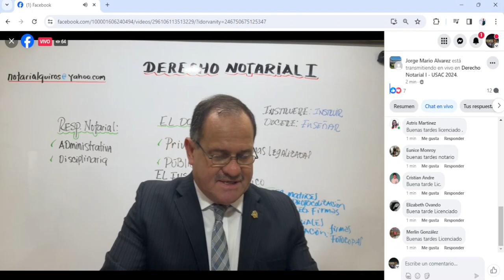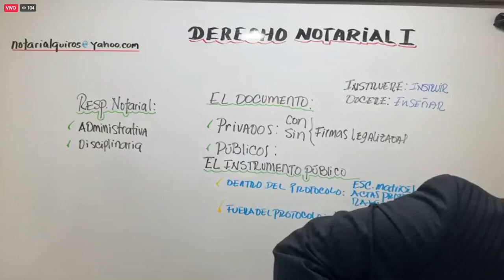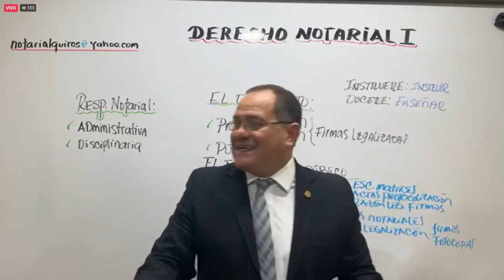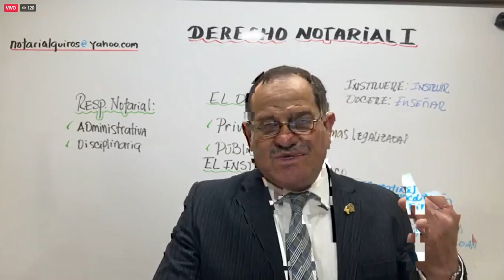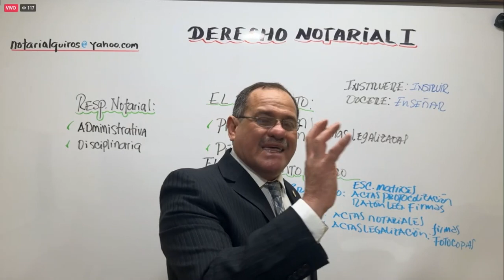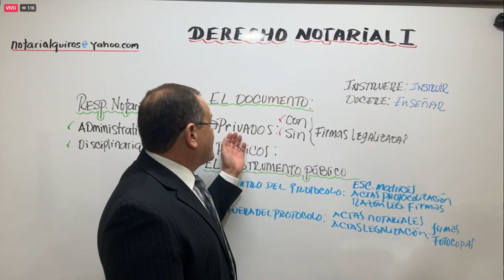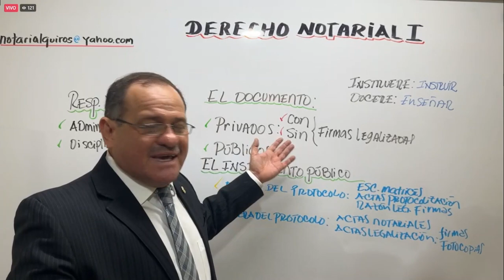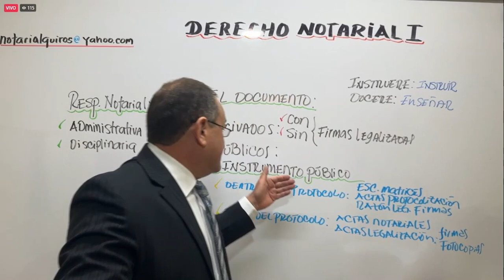RESPONSABILIDADES NOTARIALES, DOCUMENTO PRIVADO Y DOCUMENTO PUBLICO